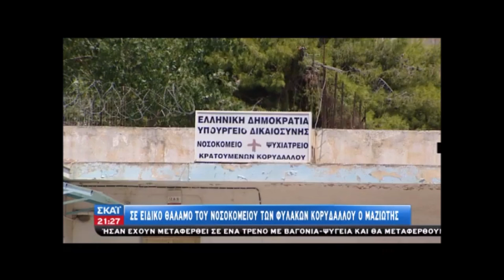Ελένη Λουκά (Best of)